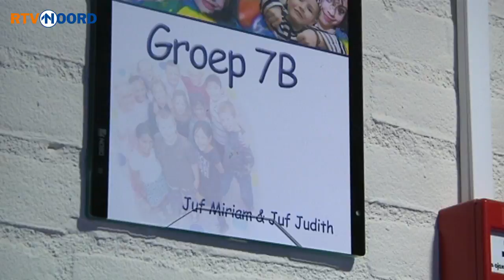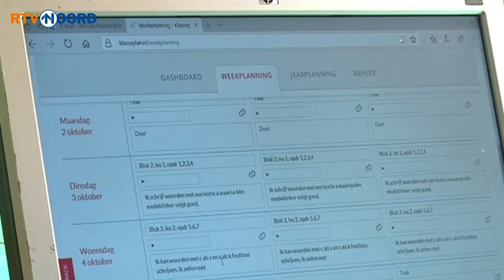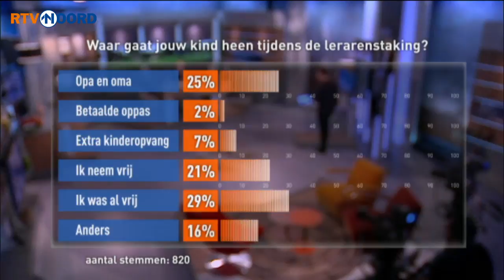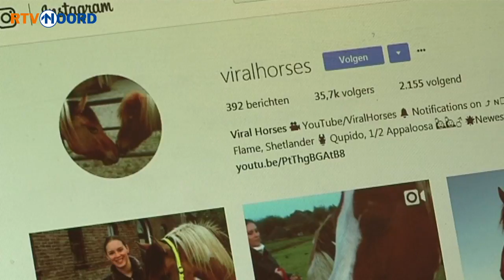Noord Vandaag: Wat is de magie van dieren? - RTV Noord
30.000 volgers op Instagram. De meesten van ons halen dat niet. Maar hamster Teemo uit Groningen heeft dat wel. Dat en meer in Noord Vandaag.